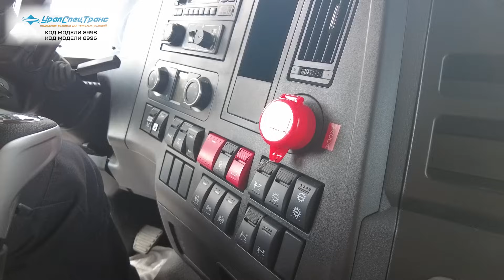SHACMAN вездеход или нет?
тягач УСТ 5453 shacman SX32586V385 (6х6), КБ 3775 мм, 315/80R22,5 ДОПОГ, гидрофикация (два контура)
Код: 8998
6х6, кабина Х3000 с одним сп. местом, двигатель WP12.430E50 (430 л.с.), КПП 12JSDX220A-B, шины 315/80R22,5, шкв. 2" (ССУ 1500 мм)/ шкв. 3,5" (ССУ 1550 мм), кондиционер, эл.стеклоподъемники, зеркала з/вида с эл.управлением и подогревом, пневмоподвеска сиденья вод., алюм.т/бак 500л., ABS WABCO, МОБ + МКБ всех ведущих мостов, проблесковые мячки, тахограф под ADR, кнопки отключения массы по ДОПОГ, набор ADR, гидрофикация (два контура), ДЗК за кабиной, ПЖД ТС-14.

Тягач УСТ 5453 SHACMAN SX32586V385 (6х6), КБ 3775 мм, 315/80R22,5
Код: 8996
6х6, кабина Х3000 с одним сп. местом, двигатель WP12.430E50 (430 л.с.), КПП 12JSDX220A-B, шины 315/80R22,5, шкв. 2" (ССУ 1500 мм)/ шкв. 3,5" (ССУ 1550 мм), кондиционер, эл.стеклоподъемники, зеркала з/вида с эл.управлением и подогревом, пневмоподвеска сиденья вод., алюм.т/бак 500л., ABS WABCO, МОБ + МКБ всех ведущих мостов, ДЗК за кабиной, ПЖД ТС-14.
седельныйтягач тягач SHACMAN (ШАКМАН) SX32586V38 предназначен для эксплуатации в составе автопоезда с полуприцепом по всем видам дорог.